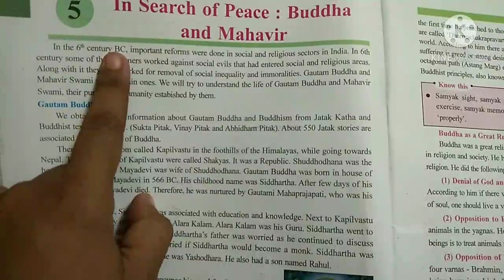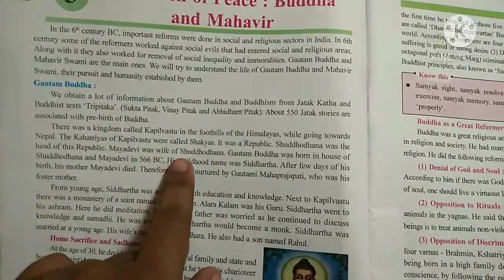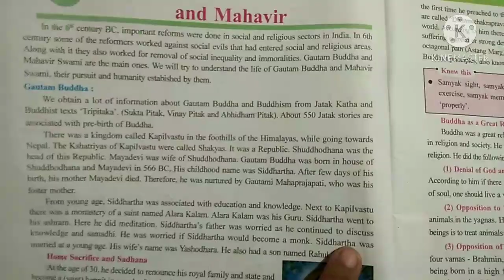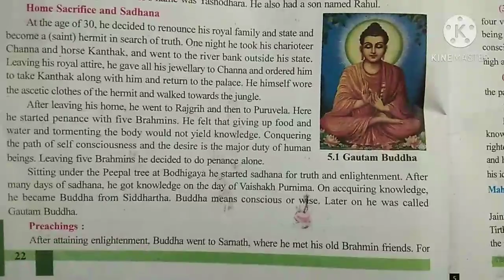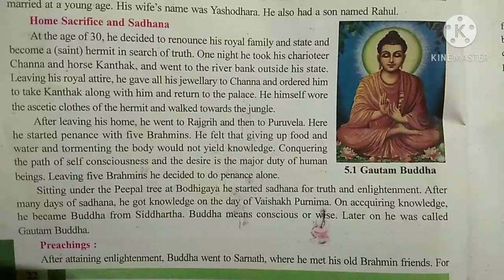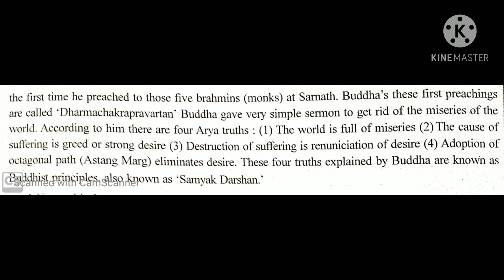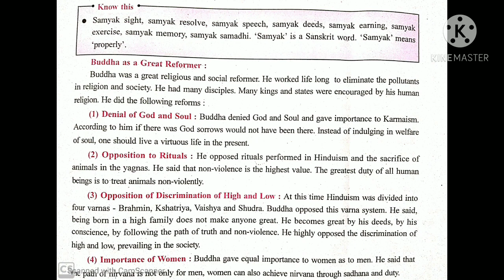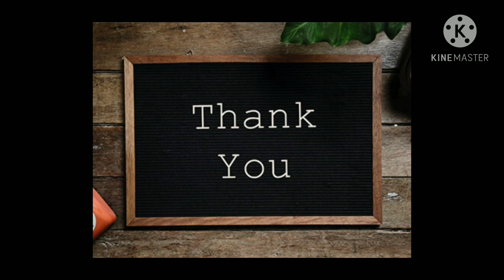Class 6: Chapter 5- In Search Of Peace (part1)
Social Studies GCERT